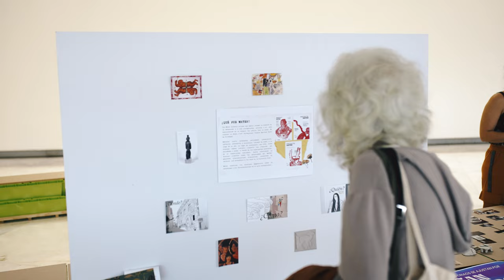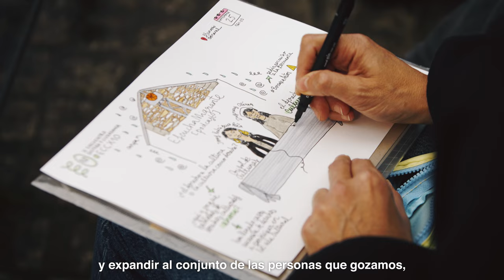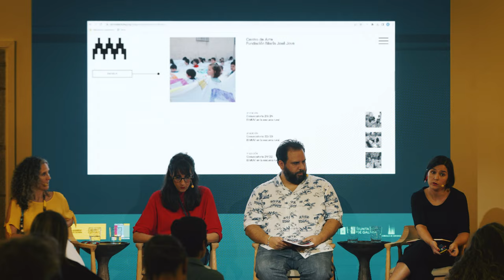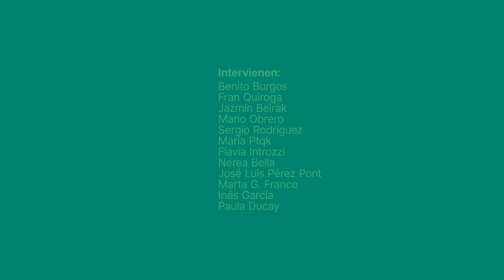Vídeo resumen del X Encuentro Cultura y Ciudadanía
10 años. Desplazamientos, desafíos y deseos para nuestro sistema cultural
24 – 26 de septiembre, 2024 | Santiago de Compostela